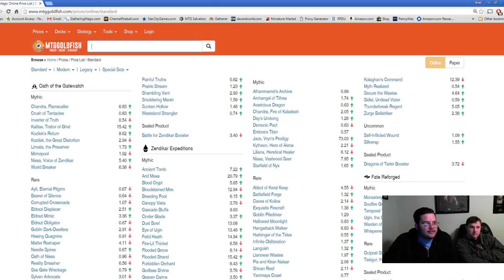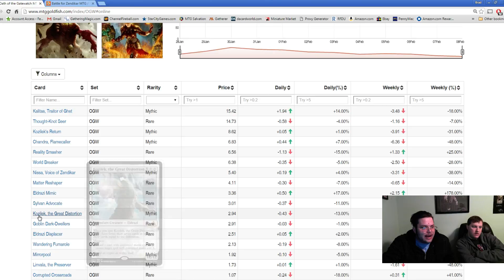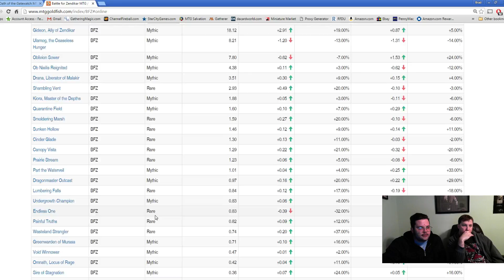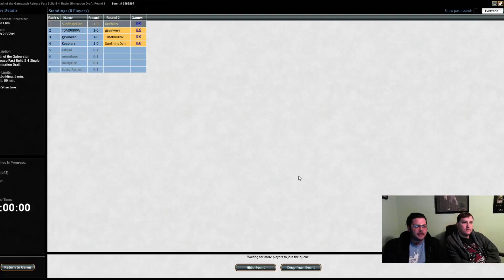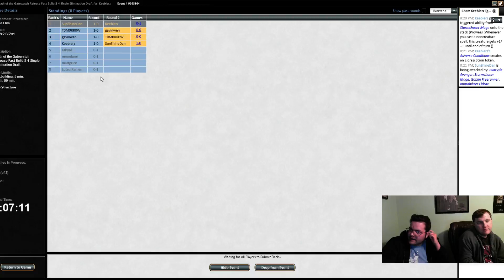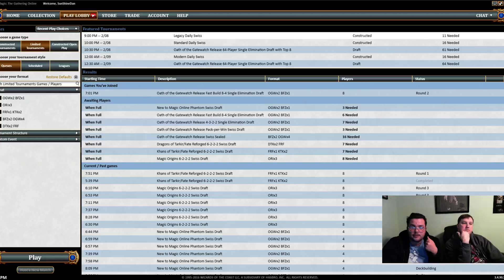Oath of the GateWatch Draft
Brad and Dan give the new format a go!